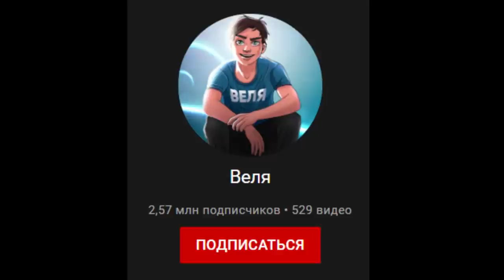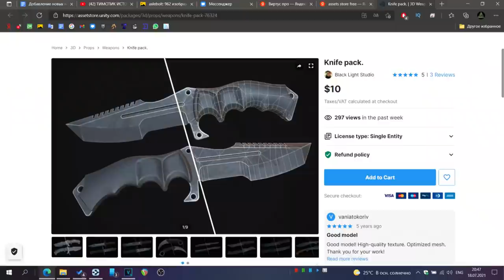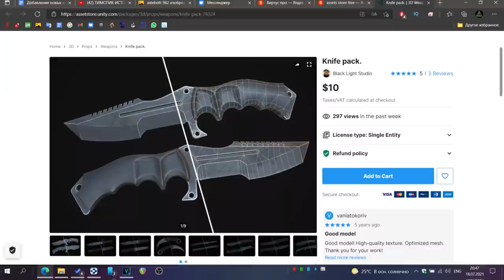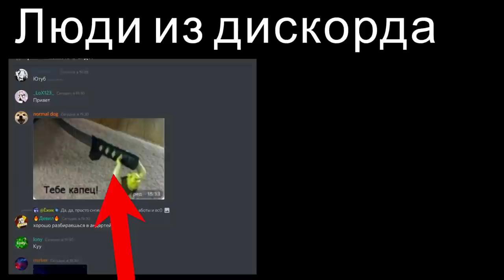😱 Я сам добавил новые ножи, которые добавят разработчики (обнова стандофф 2 0.16.0)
Сегодня я добавил в стандофф 2 нож из обновления стандофф 2 0.16.0 (standoff 2 0.16.0) и не только. Кстати, а как вы думаете , когда выйдет обнова стандофф 2 0.16.0 ?
⌚➖Тайм коды➖➖➖➖
0:00 Дисклеймер
0:15 Откуда разработчики берут ножи
0:57 Нож из 0.16.0
1:27 Добавление ножей в стандофф 2
2:31 ?
3:56 Анимация бабочки
4:21 Ножи, которые должны добавить разработчики
4:51 Добавление мачеты
5:12 Кто создаёт ножи для стандофф 2
5:48 Сандстоун + зона 9 + провинция
💚➖Ссылки➖➖➖➖
1.🎬Тут можно попасть в ролик
2.🎭Тут можно пообщаться со мной
3.🎮Тут можно поиграть со мной
4.🏆Тут можно получить голду бесплатно
5.🔥И много чего другое